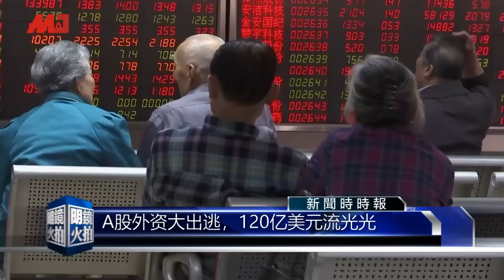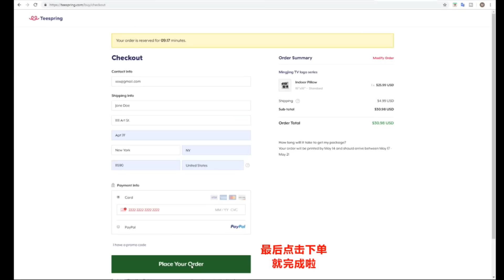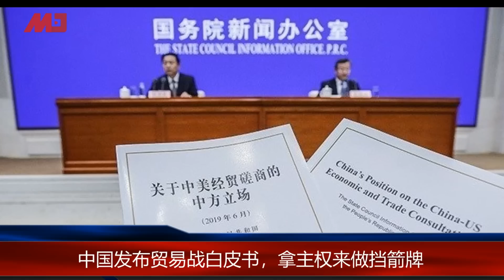全球新闻连报｜A股120亿外资先逃了！长安福特被控垄断罚亿元，惠州三星大裁员；北京自六四后更懂镇压异议，“坦克人”华府展出；习近平拿主权护航反水（20190605）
《新闻時時報》00:10
1.贸易战重击中国：A股120亿外资全出逃，惠州三星大裁员
2.贸易战报复？中国以垄断为由重罚长安福特亿元
3.中美贸易战阴影，习近平访俄国寻求经贸合作
4.“坦克人”现身华盛顿，裴洛西：美国不会忘记六四

《明镜焦点》 09:53
1.拿主权护航，习近平反水谈判成果有理？
2.美国会六四听证会：中国从六四学到更好地镇压异议

延伸阅读：
中国新闻｜习近平：中国能对付美国，普京是知心好友；美国商务部6招拆解中国稀土威胁；姆努钦将见人行行长；中国弃标格陵兰基建

今日华尔街｜中国芯片技术会被美国压着打多久；美国经济被贸易战打残？专家：衰退但不悲观；北京如何避免重蹈日本“失落十年”覆辙

今天大新闻 | 汪洋透露了中共对贸易战的真实想法；金融海啸快来了？美国说谈判无涉主权，中国发生什么事要悔棋？王岐山和川普争夺欧洲战场，华为还有活路？

03：00 专栏节目**（周日）
08：00 热门人物（周一至周五）| 历史明镜（人生之中）（周六和周日）
10：00 纽约看天下（周一至周四）| 伦敦看天下（周五）
11：00 网言网事（周一）| 明镜编辑部（周二至周四）| 大事小评（周五）| 明镜书刊（周六）
13：00 财经全观察（周三）
14：00 热门话题（周一至周五）
15：00 南央讲故事（周日）
21：00 今天大新闻（周一至周日）
23：00 中国的陷阱与困境（周一二三）
不定时：点点今天事（每日）
不定时：文革史记（周日）
不定时：迪拜看天下
**专栏包括：刘仲敬思想和友渔读书

新闻节目

04：00 中国新闻（每日）
06：00 今日华尔街 （周一至周五）
07：00 全球新闻连报（每日）
16：00 中国新闻（每日）
18：00 明镜聊天室（周一至周五）
19：00 明镜要报（每日）
24：00 梁峻说事（周一和周三）